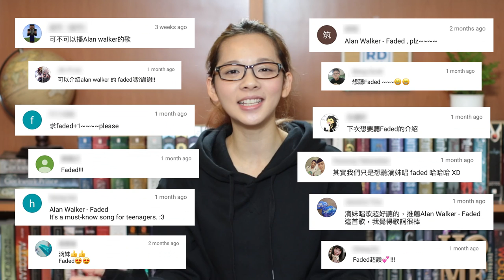英文歌分享#4 "Faded" // English Song Spotlight (Alan Walker/Iselin Solheim)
好久不見的英文歌分享，這次要介紹震撼全世界的19歲年青少年 Alan Walker 所創作的電子舞曲 Faded!

【Faded 歌詞 中英翻譯】
You were the shadow to my light
你一直是陪伴著我的影子
Did you feel us?
你有感受到我們嗎？
Another start, you fade away
另一個開始，但是你卻逐漸消失
Afraid our aim is out of sight
害怕我們無法達成所願
Wanna see us, alive
只希望我們不要放棄彼此

Where are you now? *3
你現在在哪？
Was it all in my fantasy?
一切只在我的幻想裡嗎？
Where are you now?
你現在在哪呢？
Were you only imaginary?
難道你只是我的想像嗎？

*Chorus
你現在在哪？
Atlantis
亞特蘭提斯
Under the sea, under the sea
深海底下，無止盡
你現在在哪？
Another dream
另一個夢境
The monster's running wild inside of me
內心當中，情緒肆虐
I'm faded, I'm faded
我漸漸迷失自己
So lost, I'm faded, I'm faded
我該何去何從，這迷失的我
So lost, I'm faded
我已回不去

這淺水從來都不是我所需的
I'm letting go, a deeper dive
我要放手，去追求更深的海洋
Eternal silence of the sea
在大海的永恆寧靜中
I'm breathing, alive
我活著，呼吸

你現在在哪？
你現在在哪呢？
Under the bright but faded lights
在明亮卻又逐漸消散的燈光下
You set my heart on fire
你使我的心熊熊燃燒
但是你在哪？
你現在在哪呢？

*Chorus

曲名: Faded (人間迷走)
演唱者: Iselin Solheim (Alan Walker's Song) (艾瑟琳·索爾海姆 演唱 艾倫沃克的歌)
專輯: Faded (2015發行)

下一部影片 開箱! YouTubers 交換禮物大亂鬥 feat. 白癡公主/囧星人/林辰Buchi/壹加壹